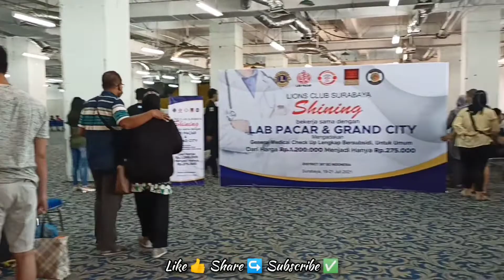LCS Shining & Lab Pacar Gelar Baksos Medical Check Up Bersubsidi di Grand City Mall Surabaya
Kembali, Lions Club Surabaya Shining bekerjasama dengan Lab Pacar dan Grand City Mall menggelar baksos medical check up bersubdisi mulai 19 hingga 21 Juli 2022.

Kegiatan dimulai sejak pagi, pukul 06.30  dan berakhir jam 10.30 WIB, di Multifunction Room lt. 1 Grand City Mall Surabaya.

"General medical check up lengkap bersubsidi untuk umum ini dari harga semula Rp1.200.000 menjadi Rp275.000. Setiap hari target peserta adalah 600 orang. Pada hari ini telah tercatat 650 peserta yang telah mendaftar," jelas PO Megawati, Selasa (19/7/22).

Sementara itu, Presiden LCS Shining Janna Suseno menginformasikan bahwa kegiatan baksos medical check up dilaksanakan rutin setiap 4 bulan sekali.